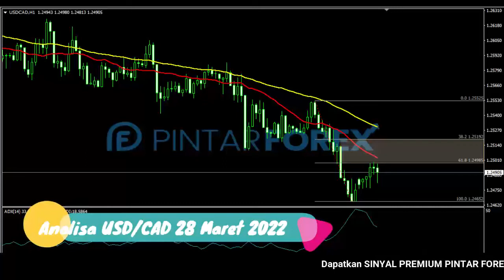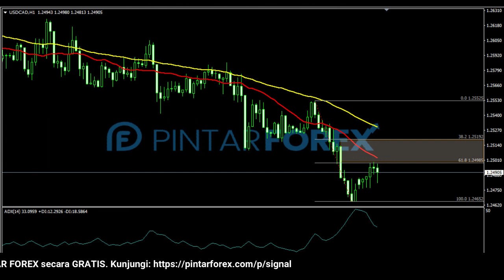🔴 LIVE: Analisa Forex Hari Ini 28 Maret 2022 USD-CAD Bearish; Cari Sinyal Bearish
"Analisa Forex Hari Ini 28 Maret 2022 USD-CAD Bearish; Cari Sinyal Bearish